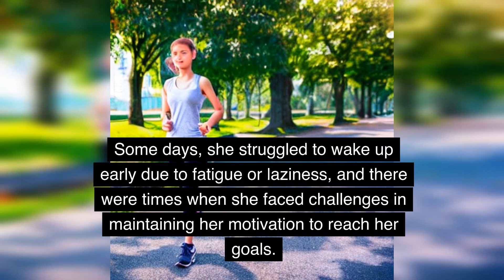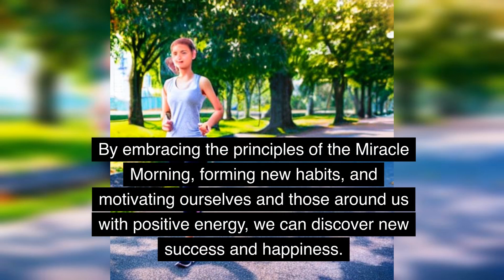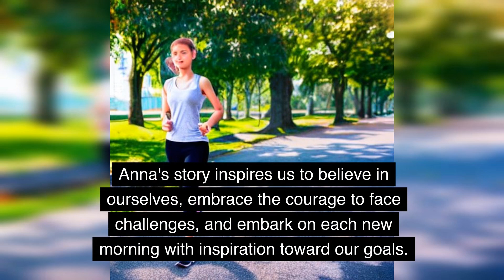Rise and Shine: Embracing the Miracle Morning for Success and Motivation | Motivational Video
Are you tired of the same old routine? Join Anna on her inspiring journey as she breaks free from the monotony of everyday life. Discover the transformative power of the Miracle Morning, as Anna embraces self-improvement and finds motivation through morning rituals. Witness how her commitment to early mornings, exercise, positive cues, and reflection leads to renewed energy, focus, and success. Get ready to be inspired and motivated to seize each new day with passion and purpose. Unleash your potential and embark on your own journey of growth and achievement.